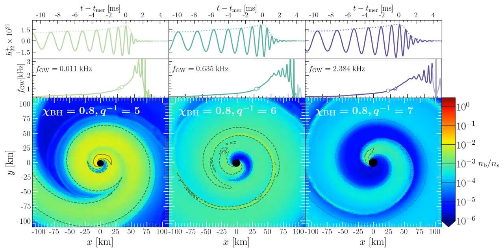Black hole - neutron star merger: dependence on the mass ratio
Evolution of a black hole - neutron star system as a function of binary mass ratio. The neutron stars are identical in each case, with mass equal to 1.4 solar masses and modeled with the DD2 equation of state. The dimensionless black hole spin parameter is set to 0.8 in each case. The ratio of the black hole to the neutron star mass from left to right is 5, 6 and 7, respectively. Larger mass asymmetries suppress tidal disruption, leading to the formation of less massive accretion disks.

Authors:
Konrad Topolski, Samuel Tootle, Luciano Rezzolla